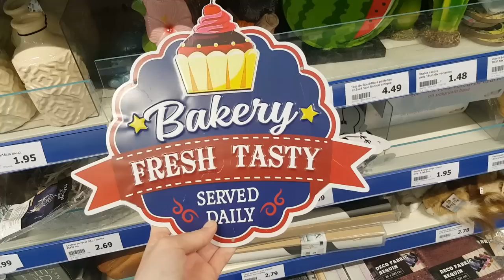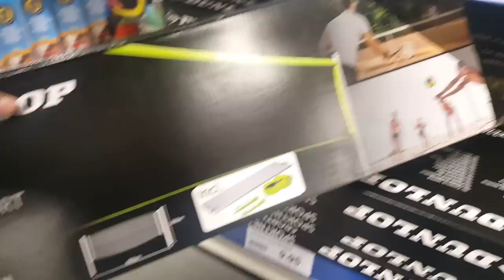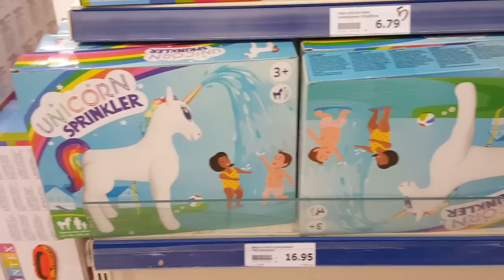🏝 NOUVEAUTÉS ACTION JUILLET 2019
Voici  les quelques nouveautés dans mon magasin action !